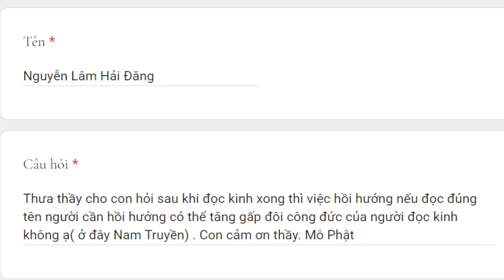1777. Đọc tên người hồi hướng thì tăng gấp đôi phước?